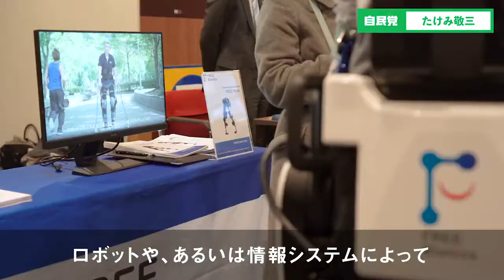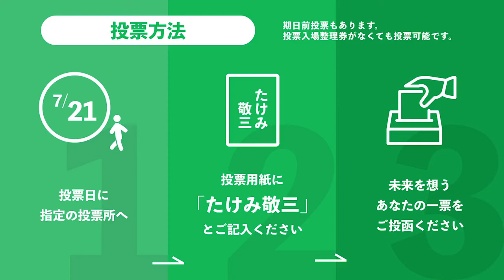【東京都・たけみ敬三】活力ある健康長寿社会を目指す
たけみ敬三（東京都）